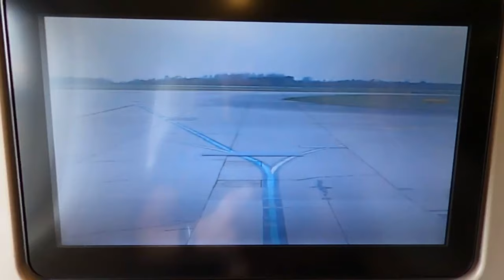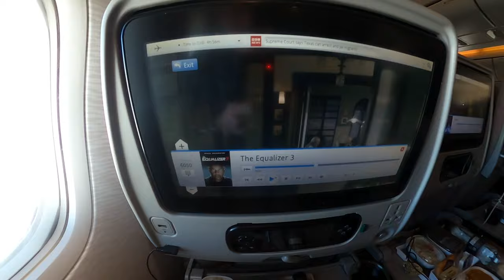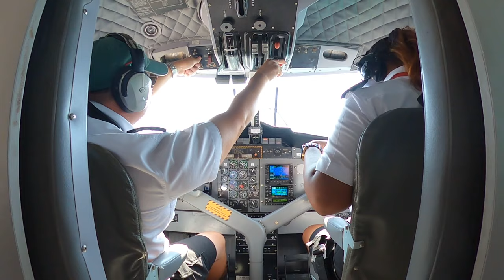TRAVEL to Paradise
Trip from London Stansted to Centara Grand Island resort in the Maldives via Dubai and Male including sea plane transfer